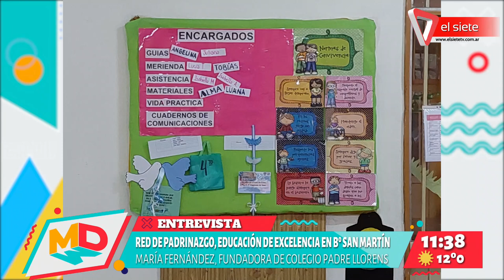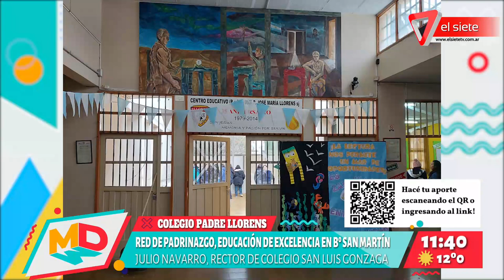Red de padrinazgo